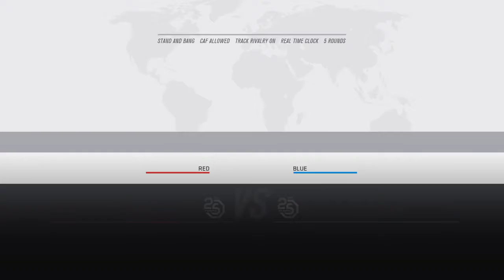EA SPORTS™ UFC® 3 OG_Slayer01 1-2